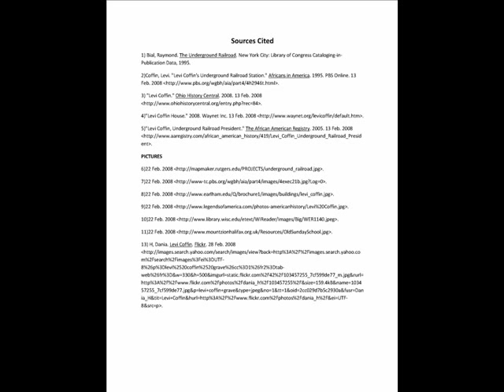Levi Coffin: The President of the Underground Railroad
Levi Coffin